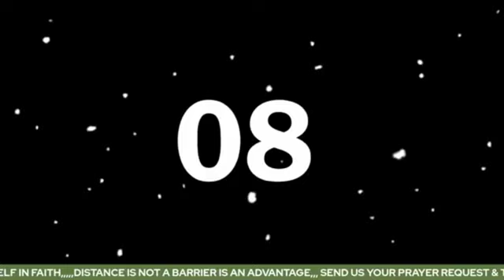YOUR ENEMIES ARE FLEEING. FIRE 🔥 ARE FALLING